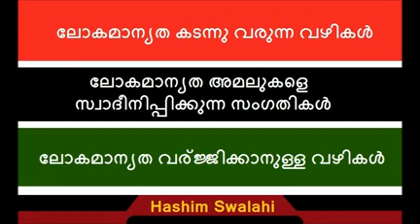ലോകമാന്യത (الرياء) കടന്നു വരുന്ന വഴികൾ - ഹാശിം സ്വലാഹി | Lokamaanyatha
പണ്ഡിതന്മാരിലും പ്രഭാഷകരിലും സാദാരണക്കാരിലും അറിഞ്ഞും അറിയാതെയും ,  ഇബാദതിലും പ്രബോധനത്തിലും മറ്റും കടന്നു വരുന്ന ലോകമാന്യതയുടെ വിവിധ രൂപങ്ങൾ വിശദീകരിക്കുന്ന  തര്ബിയ്യത്ത് ക്ലാസ്..